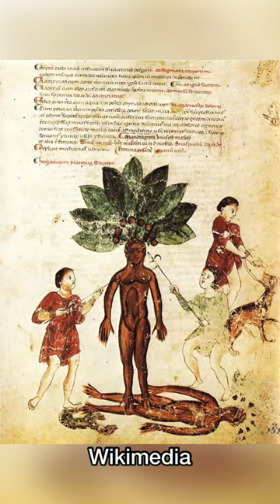Chicory Caramel Mandrake( recipe credit in description)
Chicory Caramel Mandrakes by miss wondersmith

One legend claims that anyone who hears the scream of a mandrake will die and be condemned to hell.Mandrake (mandragora officinarum) is actually a real plant. It is a member of the night shade family.

Some speculate that these frightening rumors started because the root was being over harvested. Demand for mandrake root was so high  that counterfeiters carved fake ones out of bryony root.